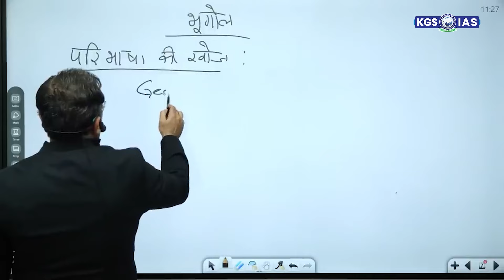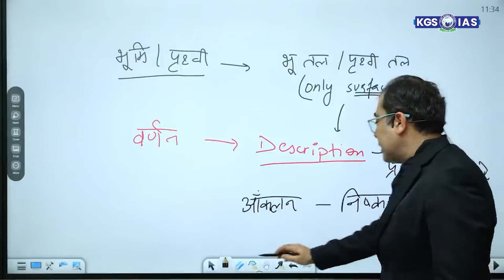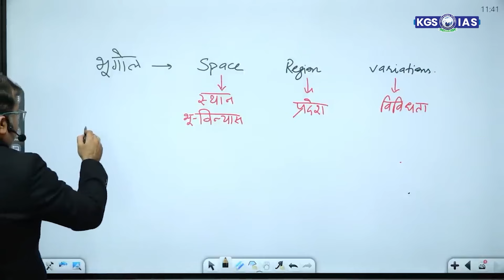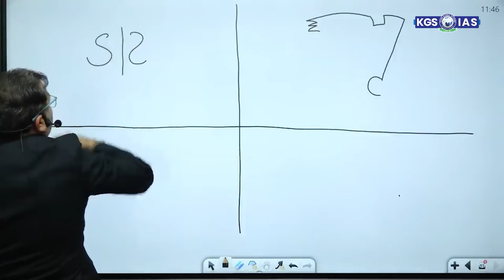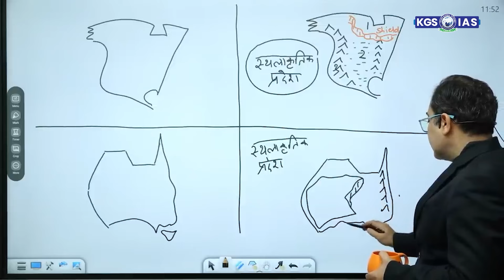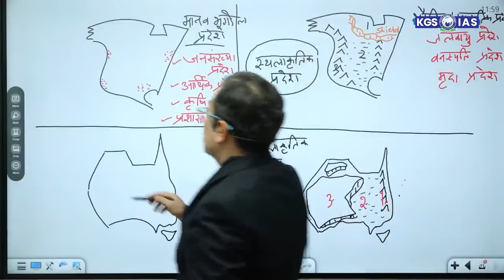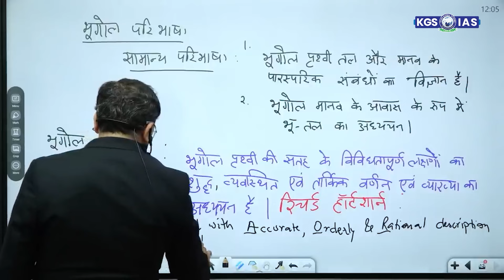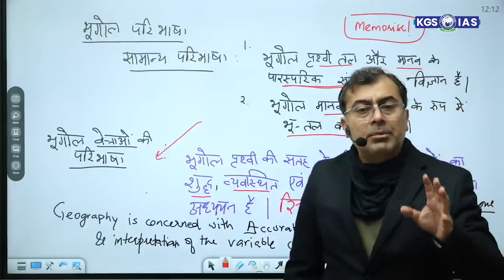Geography || Meaning and Definition || By Sachin Arora Sir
Khan Global Studies:
Welcome to Khan Global Studies, your premier destination for comprehensive preparation in General Knowledge, Current Affairs, Science and Technology, History, Polity, Geography, Economics, Physics, Chemistry, Biology, Computer, Defence, and Space Technology. We take pride in being recognised as the best coaching institute in India, offering expert guidance for competitive examinations such as UPSC, UP-PCS, BPSC, BSSC, UP-SSSC, SSC, Bank, Railway, Air Force, NDA, CDS, CAPF, and more.

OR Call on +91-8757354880